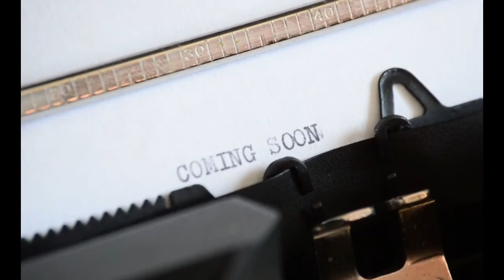GET OUT ESCAPE ROOMS PROMO VIDEO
Get Out Escape Rooms
- Coming soon to Kent UK-